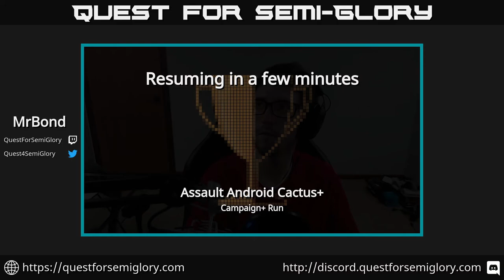Campaign+ Run - Holly - 1:03:40.842